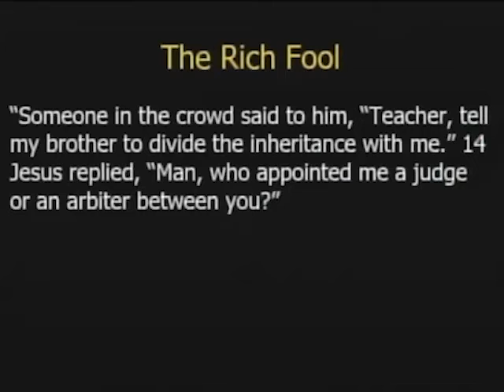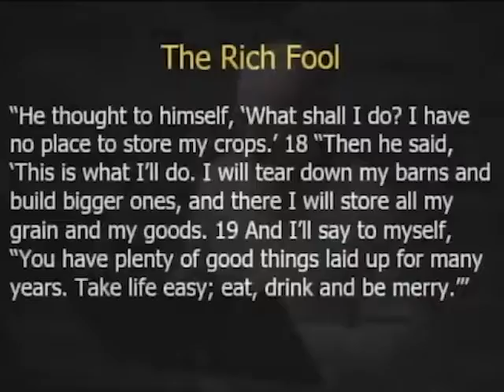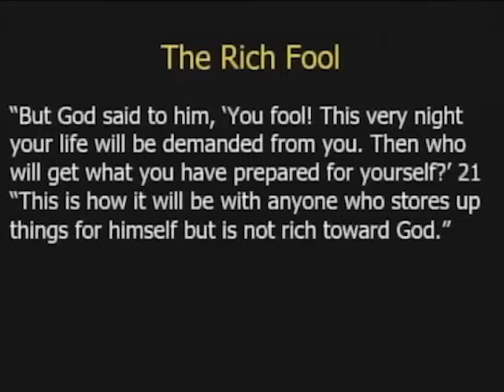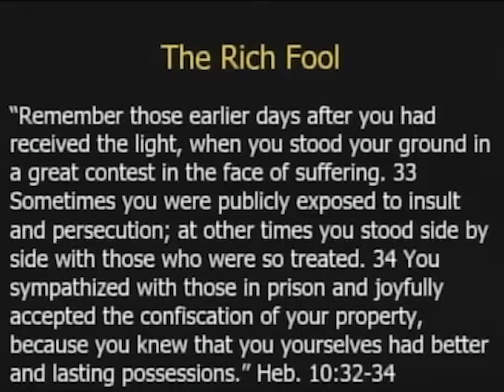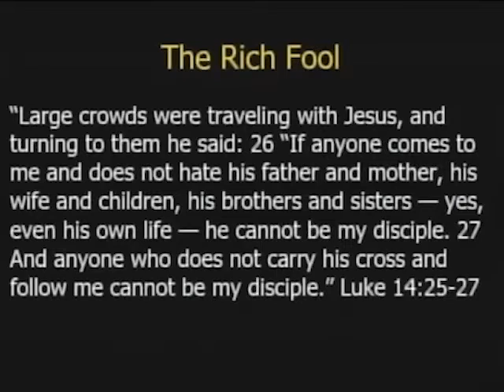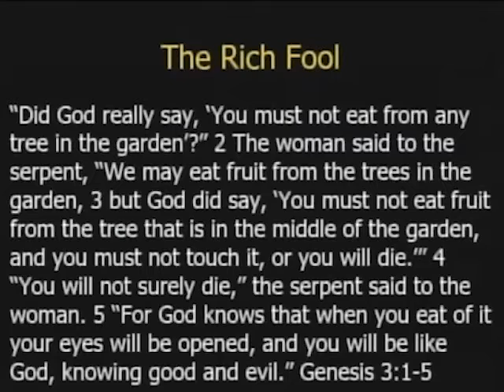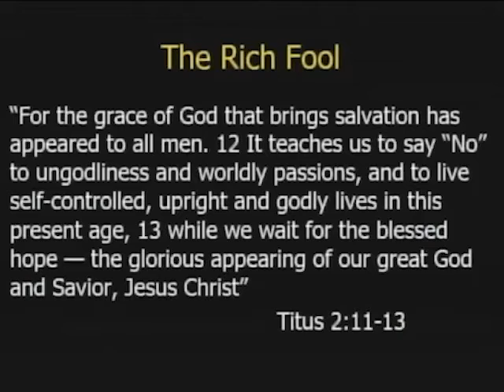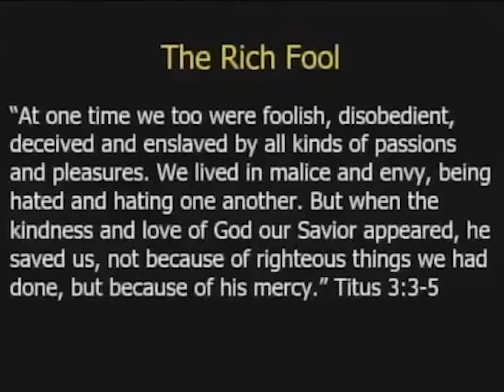Twisted Truths #5: The Rich Fool [January 30, 2022]